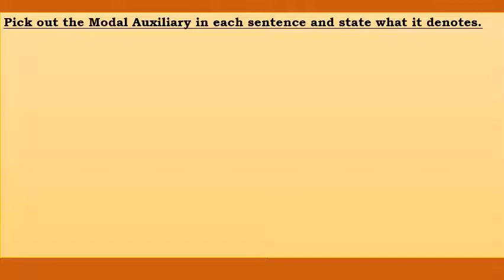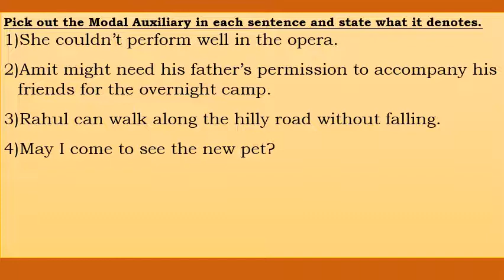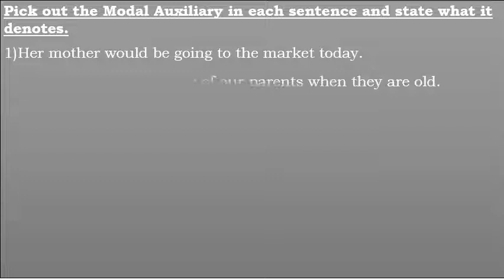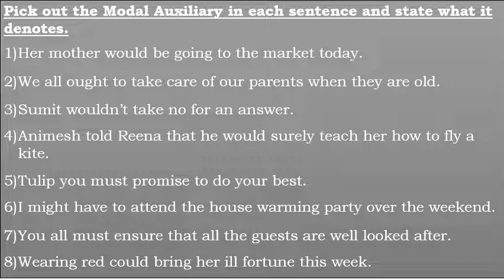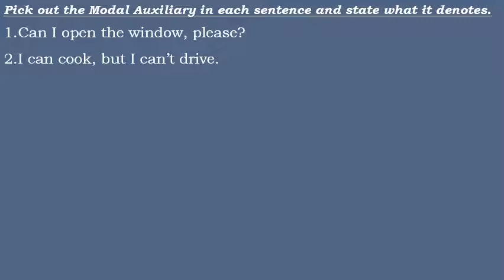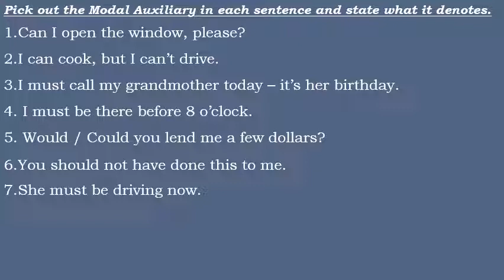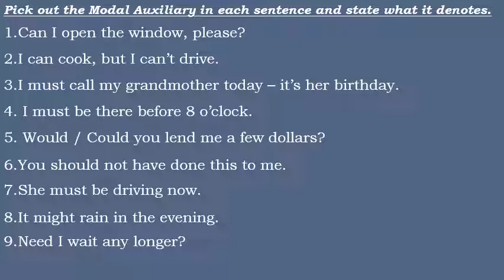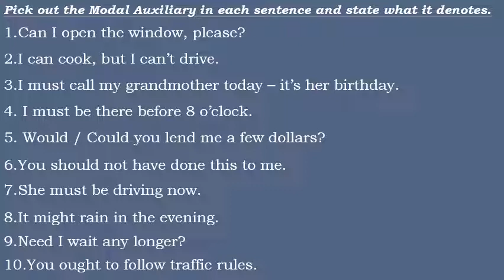Class X - English - 27-07-2020